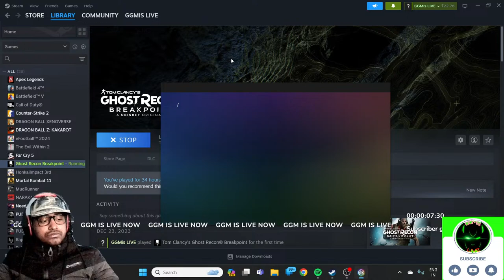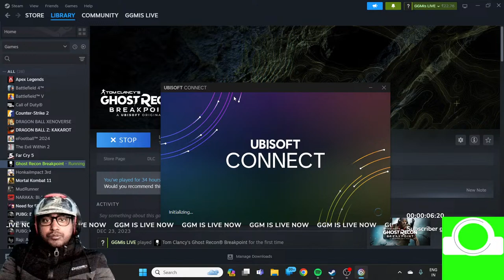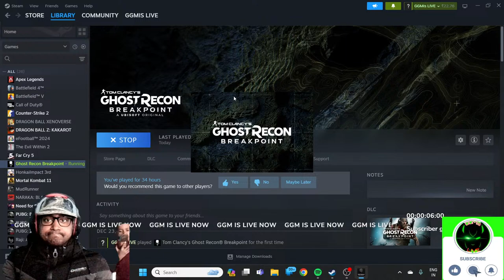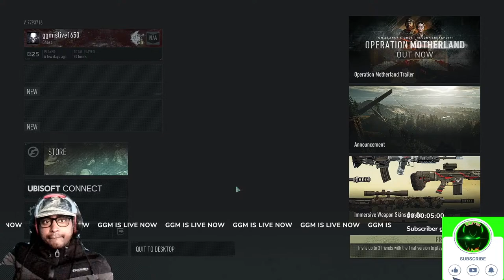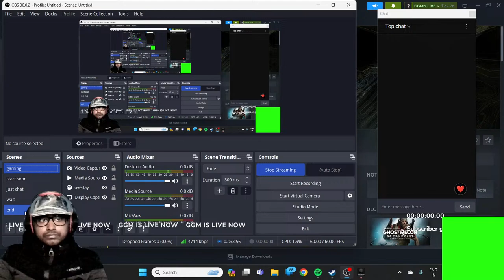Tom Clancy's Ghost Recon Breakpoint Secret Mission | Immersive Mode | Part 10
Tom Clancy's Ghost Recon Breakpoint is a tactical shooter video game developed by Ubisoft Paris and published by Ubisoft. The game was released worldwide on 4 October 2019 for PlayStation 4, Windows, and Xbox One, and on 18 December 2019 for Stadia.
Platforms: PlayStation 4, Xbox One, Microsoft Windows, Google Stadia, Amazon Luna
Initial release date: 26 July 2019
Modes: Multiplayer video game, Single-player video game
Composers: Alain Johannes, Alessandro Cortini
Genres: Tactical shooter, Role-playing Video Game
Developer: Ubisoft Paris
Publisher: Ubisoft
MY SYSTEM :-
RAM : 16 GB
STORAGE : MVMe M.2 512 GB + 1TB SSD
GRAFIX CARD : NVIDIA GEFORCE GTX 1650
PROCESSOR : RYZEN 5 , 5600H
DISPLAY : 144 Hz FULL HD
A gaming live stream channel, every possible games will stream here...
Support me for growing my channel,thanks.

Youtube channel - HASHTAG DELTA GAMING 2 ,
                                 GsR ADVENTURES